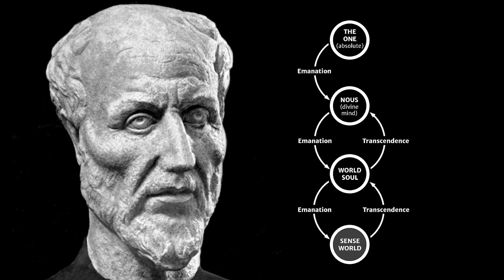What books would Ken Wilber take to a desert island?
Ken speaks with high school students to discuss his 1979 classic, No Boundary. What follows is a lively and deeply insightful exploration of integral spirituality, Ken’s personal practice, and the path of awakening that leads us to nondual realization.

Integral Life is a member-driven digital media community that supports the growth, education, and application of Integral Philosophy and integrative metatheory to complex issues in the 21st century. Integral Life offers perspectives, practices, analysis, and community to help people grow into the full capacities of integral consciousness in order to thrive in a rapidly-evolving world.